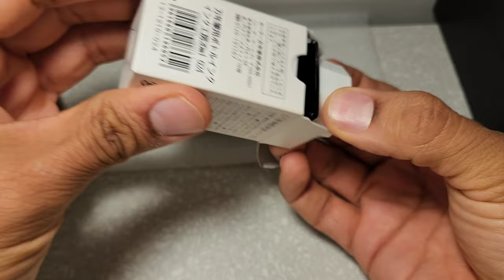Sailor King Of Pen Ebonite with Naginata Togi Nib- Unboxing and Overview- With Captions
Here, I am taking a quick  on-the-fly look at the Sailor King Of Pen with special Naginata Togi nib. The unboxing was done one handed while using my phone to record in my hotel room :) Couldn't wait to get home to do the unboxing--- you get the feeling LOL :)